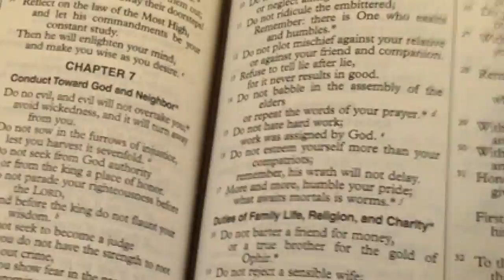Ethereal Elizabeth Sukup Design 1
Ethereal: Divine, too delicate for this world